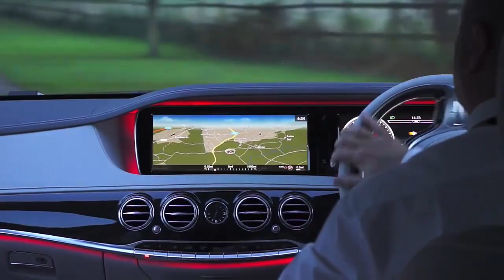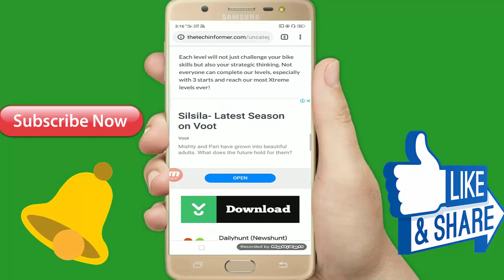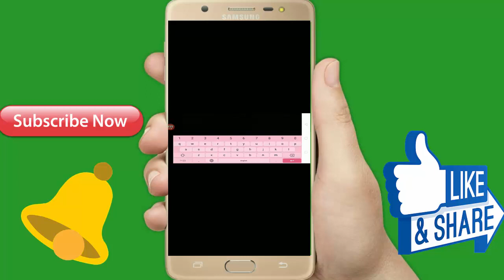यह हुई ना सबसे मजेदार गेम इस पर पर जरूर देखिए